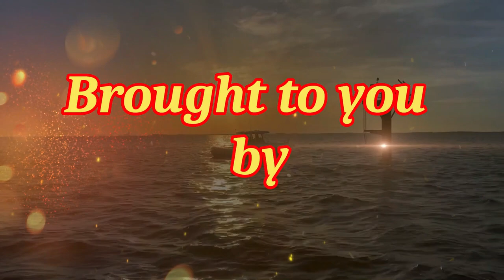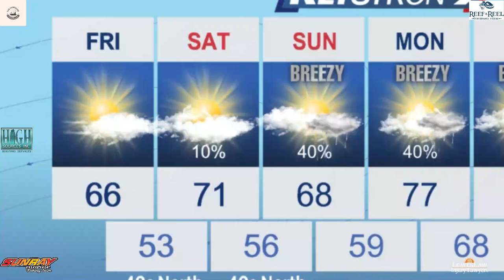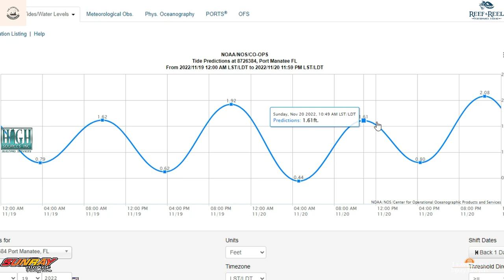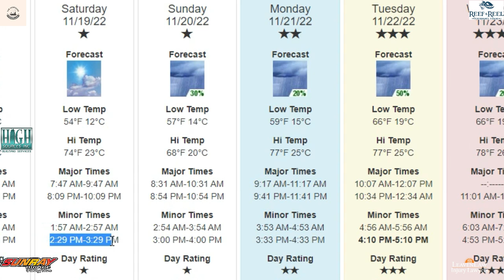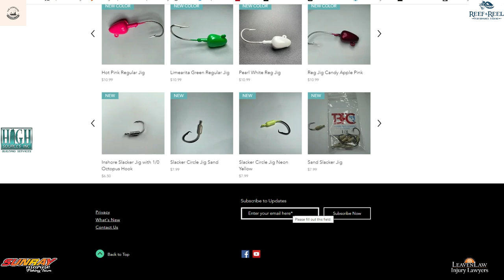Friday Fishing Forecast for the weekend of 11/18/22!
Well it looks like Saturday is going to be much better than Sunday as another front is approaching.  This means with the warmer temps on Saturday and the front coming in the bite should be really good.  I know the trout and snook bite has been really good along with the grouper bite inshore.  The gag bite has been really good offshore along with the hogfish.  Fish More, Catch More!